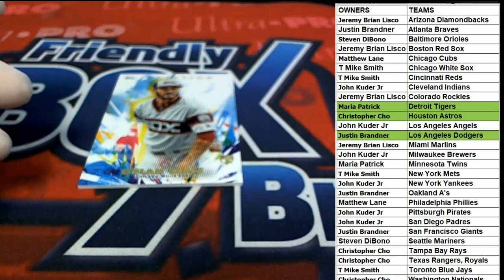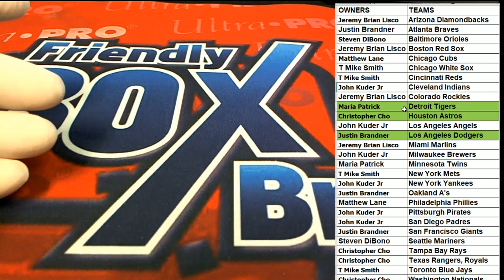2020 Topps Inception Baseball Hobby Box ID 20INCEPTIONBB301